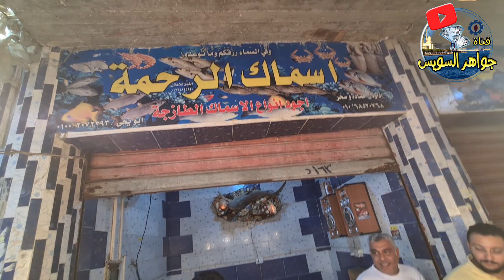@ أسماك لها طريقة واحدة في الطهي وأزاي تفرق بينها وبين السمك البايت بسوق السمك بالأنصاري بالسويس.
@قناة_جواهر_السويس#أسماك_الرحمة# أسماك _البحر_ الأحمر#سوق_السمك_الأنصاري#الشعور #